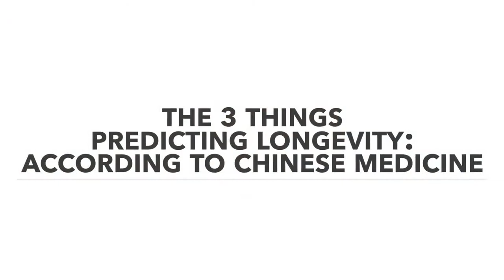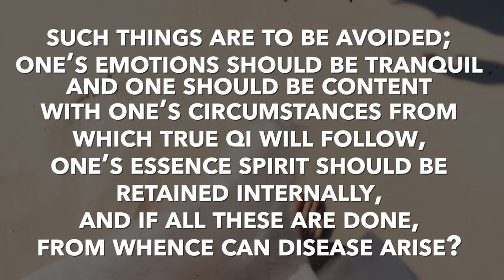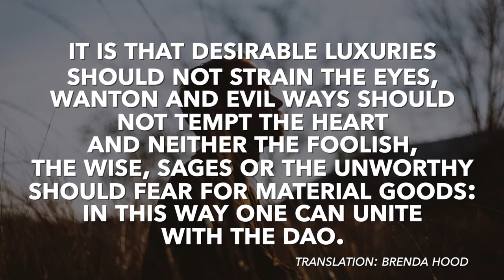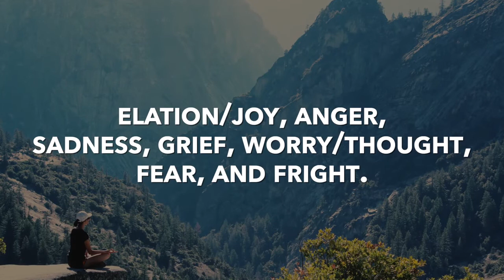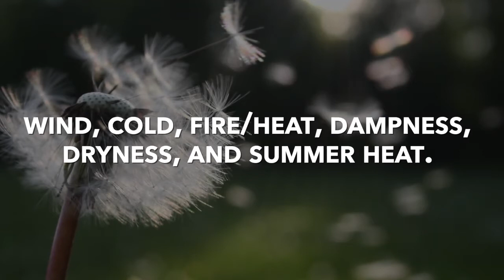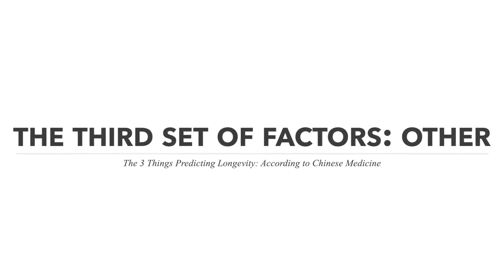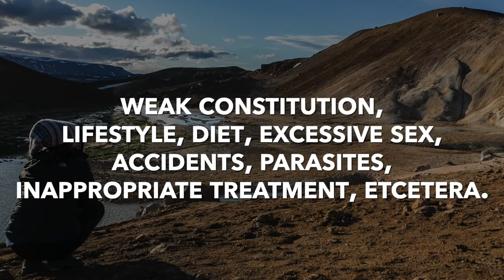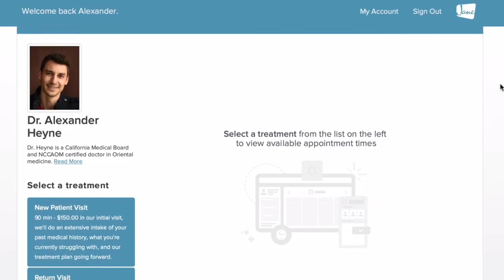The 3 Factors Predicting Longevity According to Chinese Medicine